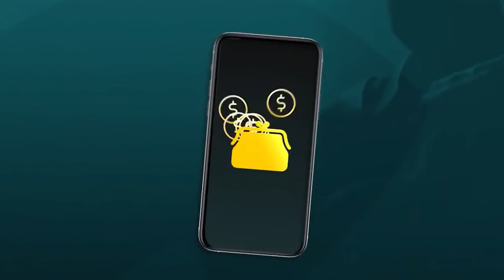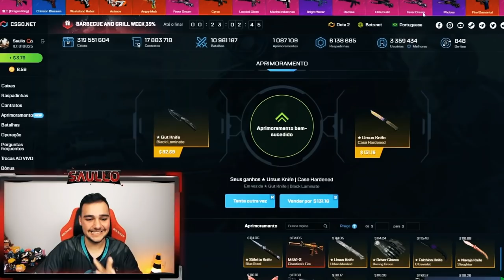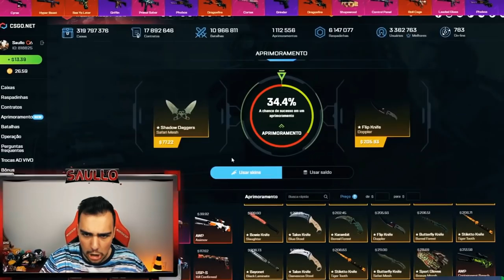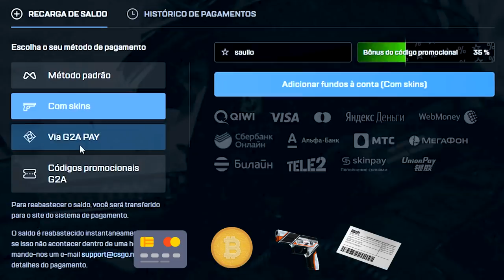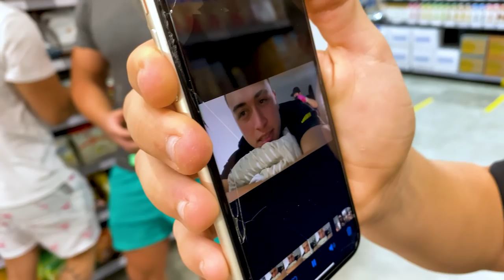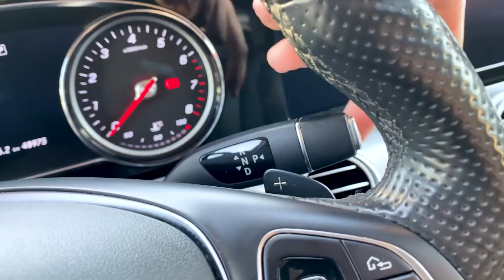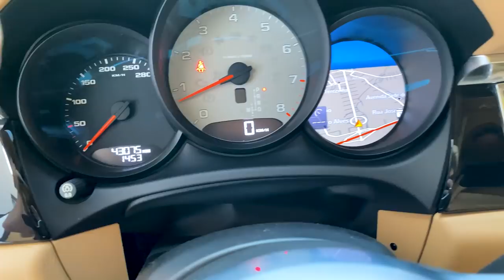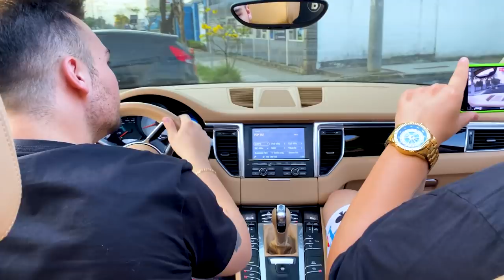O melhor Pro Player veio pra minha casa e comprou um CARRO! 😱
INACREDITÁVEL um Pro Player veio pra minha casa, o que aconteceu?